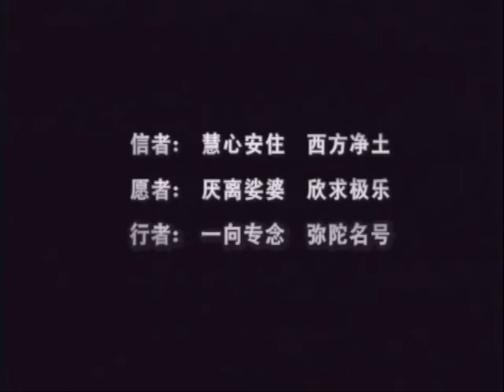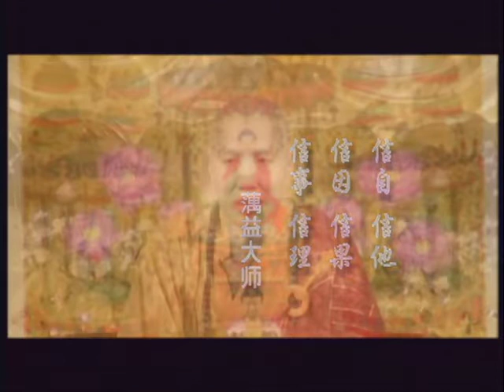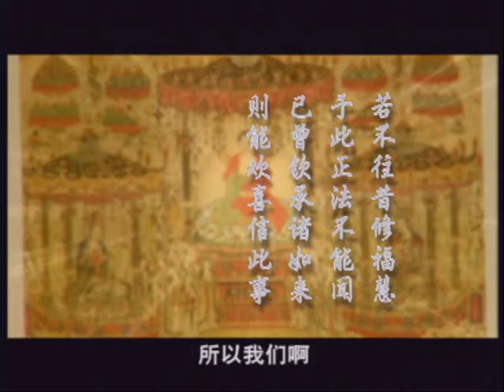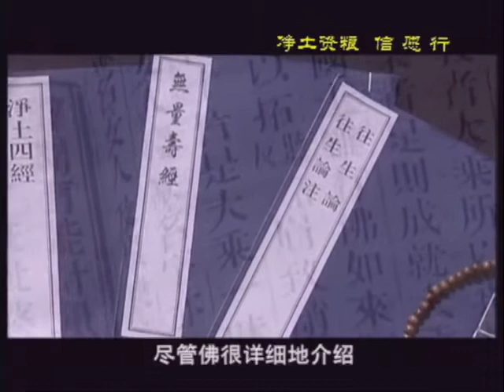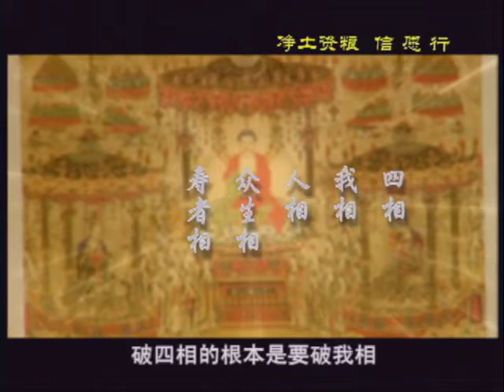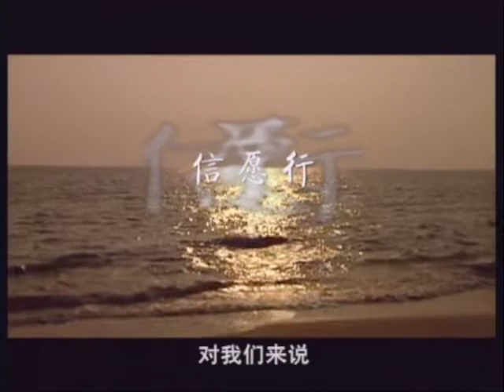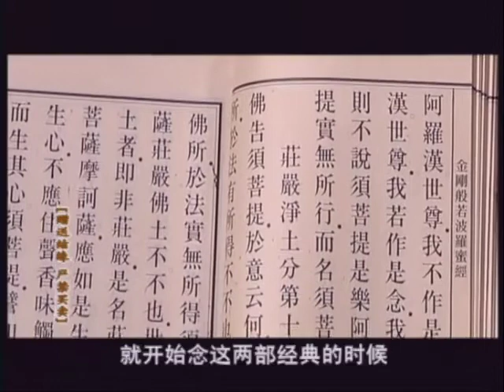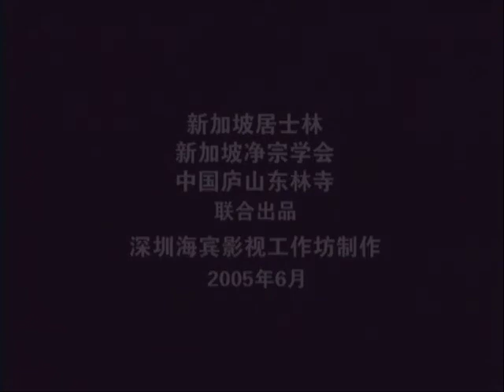大安法師《淨土資糧信願行》第4講 新加坡佛教居士林